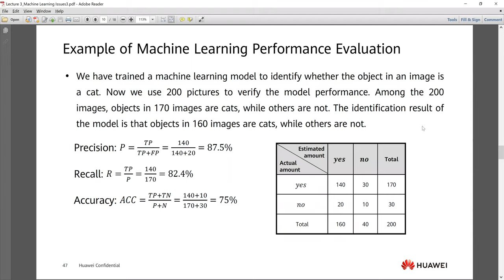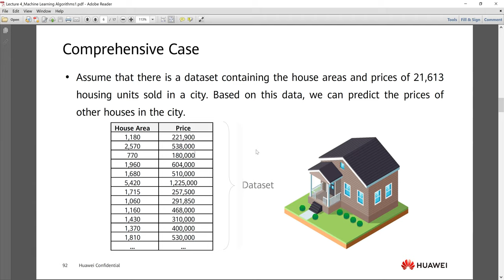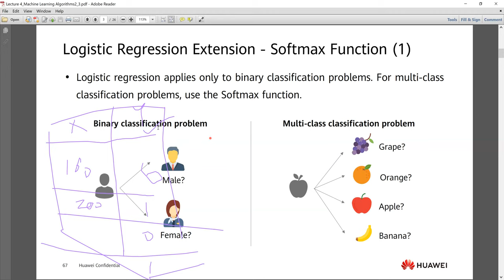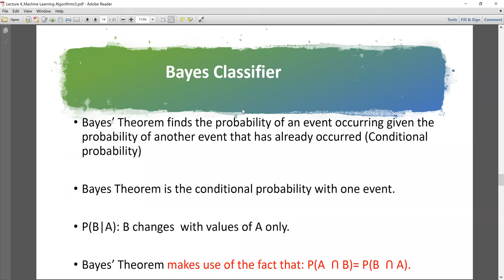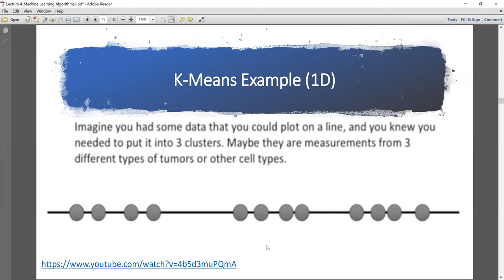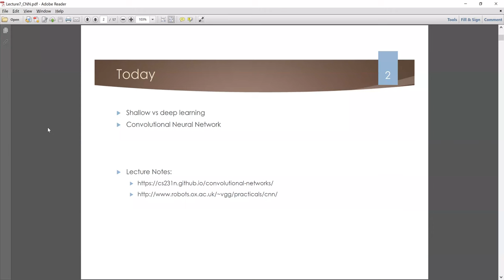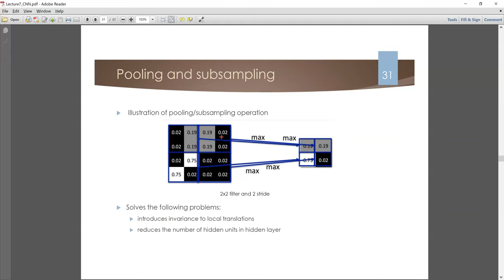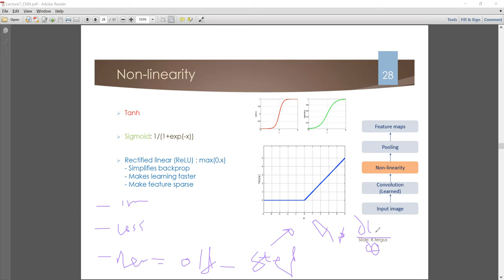Lecture14: Revision 2 التعرف علي الانماط بالعربي